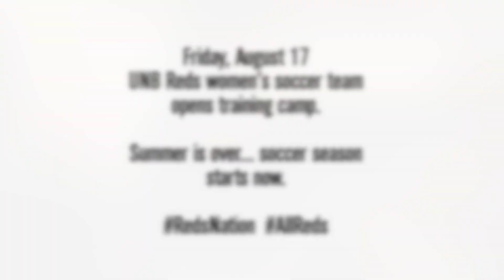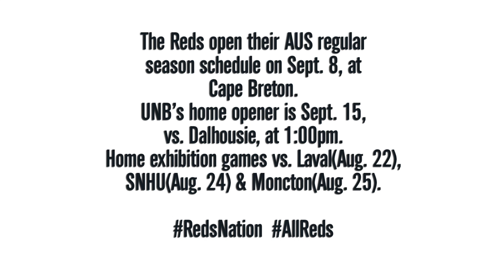WSOC 2018 Training Camp Opens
The UNB Reds women's soccer team opened their 2018 training camp on Friday(Aug. 17). The group has three weeks to prepare for the AUS regular season, which opens the week of Sept. 3rd. They'll play three home exhibition game, on Aug. 22, 24, and 25, ahead of their regular season home opener, on Sept. 15th.